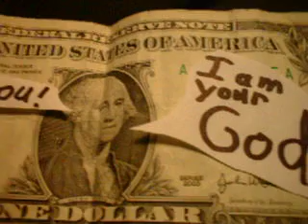Thanks for everything Jamie Lynn Spears!!!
Just released today, New Pictures of Jamie Lynn Spears Baby! MADDIE BRIANN June 19th 2008.